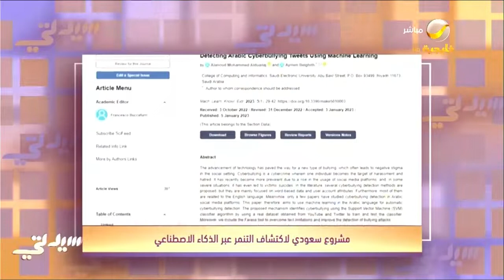العنود الدعيلج – صاحبة مشروع اكتشاف التنمر عبر الذكاء الاصطناعي تكشف التفاصيل لسيدتي